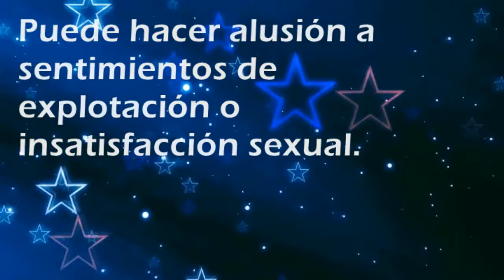Que significa soñar con: Burdel - Por SoñarSoñar.com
Cual es el significado de soñar con Burdel'?